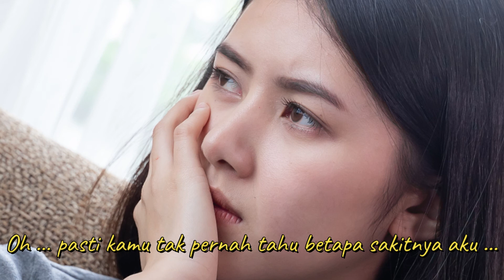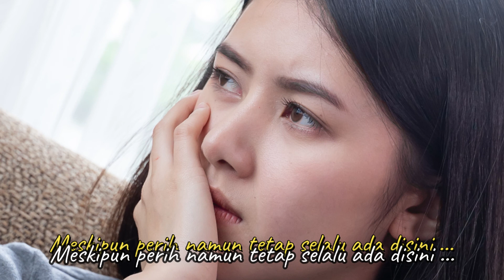Reza A Ft Masaki Ueda - Biar Menjadi Kenangan | Versi Karaoke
Reza A Ft Masaki Ueda - Biar Menjadi Kenangan Lyric